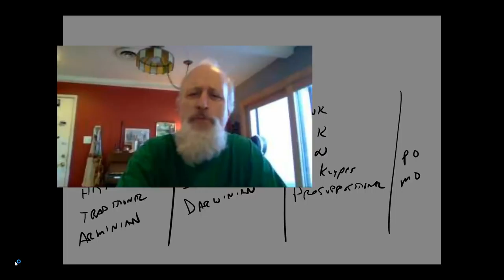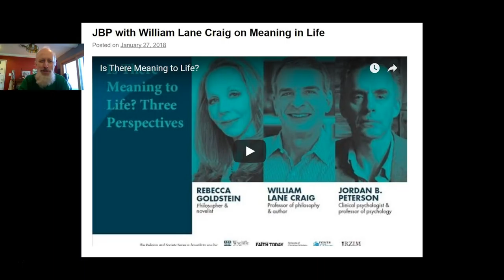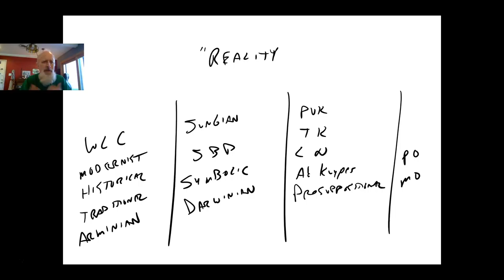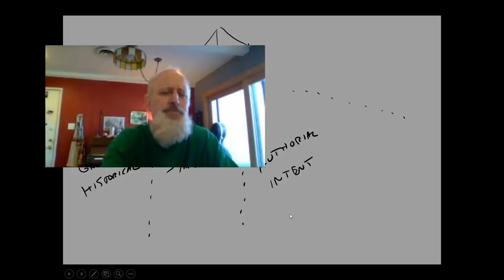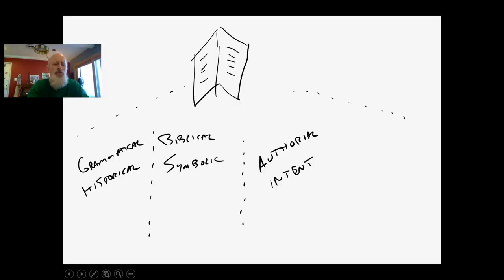William Lane Craig Jonathan Pageau Culture Biblical Interp Upcoming Vids Vlog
Just a quick VLOG on a ton of JBP stuff that has been coming through the YouTubes over the last few days. This all feeds into my desire to know and know how we know and figure out how culture fits into reality.